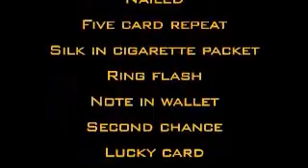A Life In Magic - From Then Until Now Vol.3 by Wayne Dobson and RSVP Magic - DVD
Rsvpmagic are very proud to release this 3 DVD set by our long time friend Wayne Dobson. This is without doubt our largest project to date with all three DVDs running in at just under SIX HOURS in length, featuring some 17 routines that can now be performed in either stage, parlour or close-up situa... For More Details and Purchase,